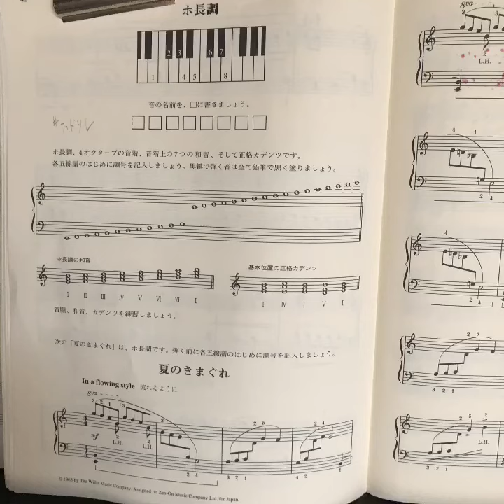マイムービー 251